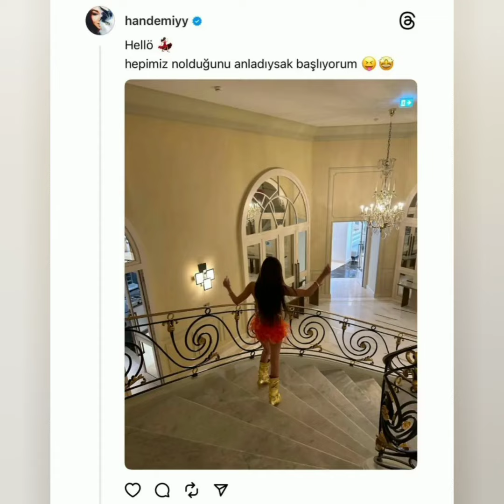Hande Erçelin bu günkü paylaşımı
Hande Erçelden muhteşem görüntüler geldi